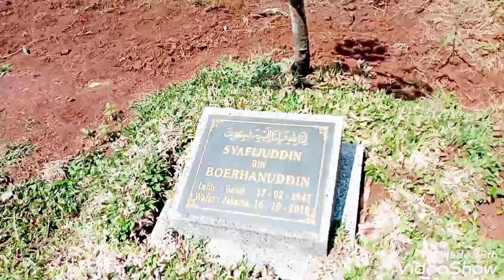Mengecek bunga kamboja dan rumput di makam bapak saya-pemakaman gondang-jum'at 13 november 2020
Disuruh ibu saya mengecek bunga kamboja dan rumput dimakam bapak saya, saya mengecek karena sebelumnya rumputnya tidak tertata rapih jadi ibu saya komplain karena sudah membayar tapi belum sesuai dengan keinginan.

Taufiq Rilhardin
Jl.H.Saaba, Kompleks Unilever Blok B.1 / No.25, Meruya Selatan, Kembangan, Jakarta Barat 11650